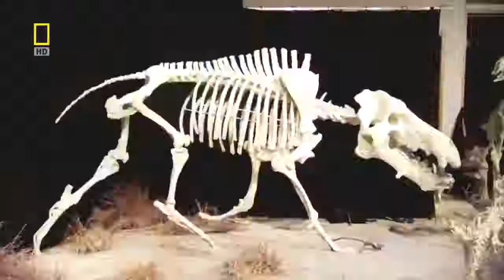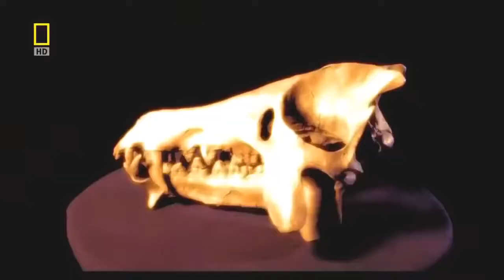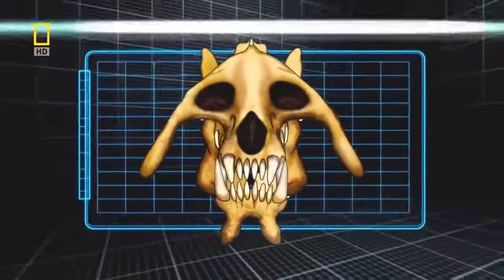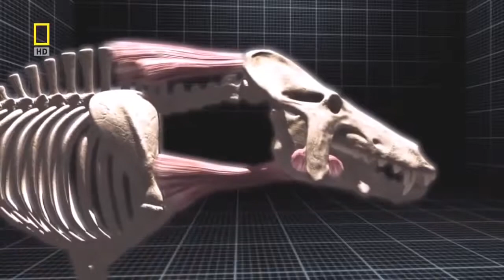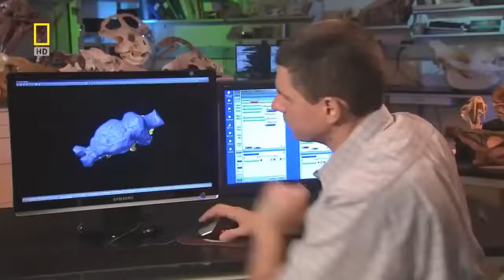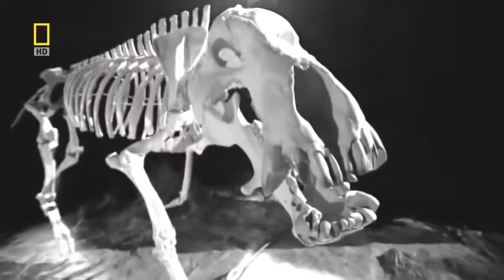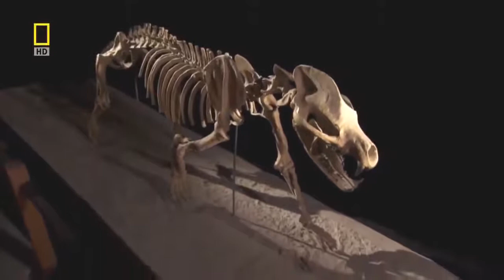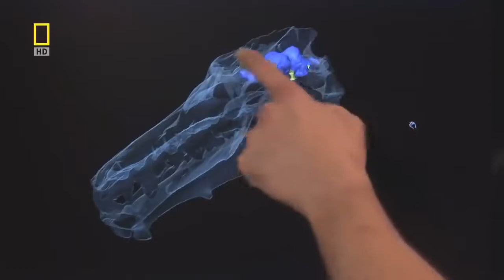Earth's first creatures, end of a generation documentary National geographic